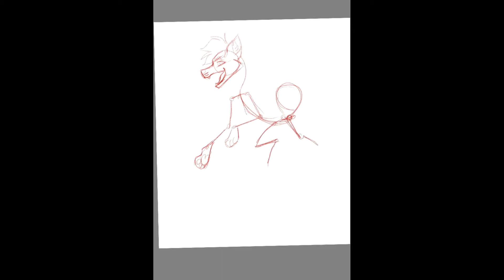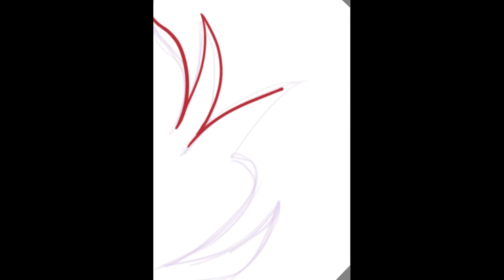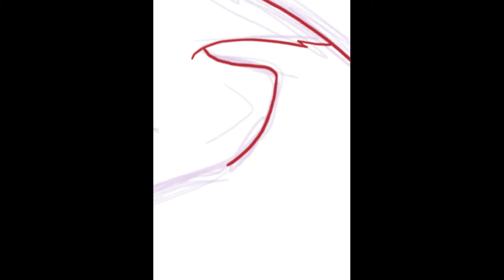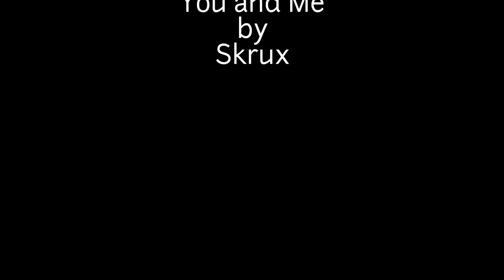Lakeside Adoptable OC | Autodesk Sketchbook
I just finished making this adopt today and they're up for sale for $6.